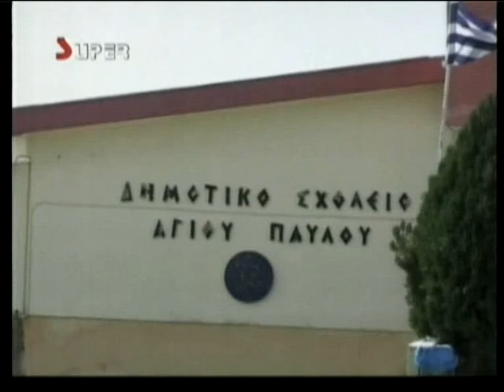SUPERTV ΑΓ. ΠΑΥΛΟΣ ΟΧΙ ΣΤΗ ΣΥΓΧΩΝΕΥΣΗ ΣΧΟΛΕΙΩΝ